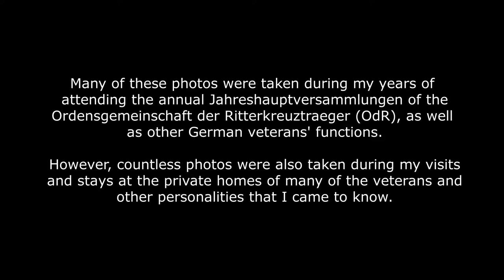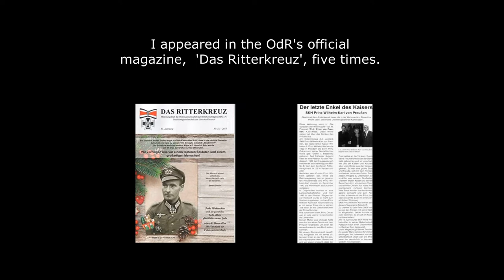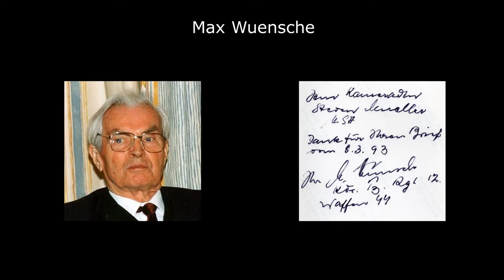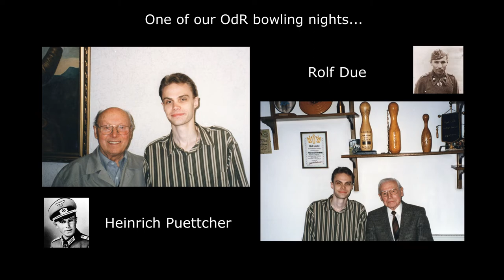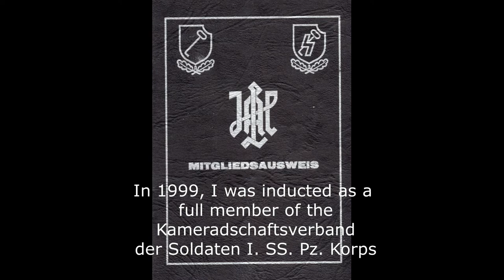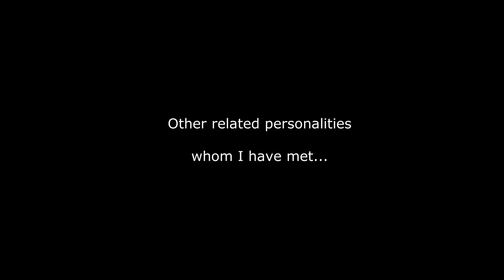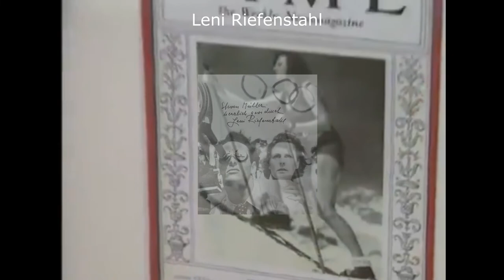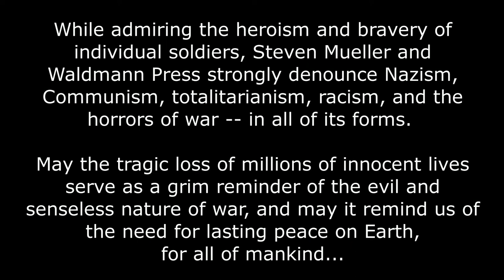Knight's Cross winners -- previously unseen photos and footage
Previously unseen photos and footage of German Knight's Cross winners, veterans, and related personalities -- all from the private archive of author Steven Mueller.